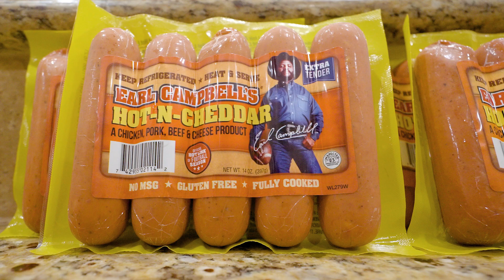Earl Campbell Sausage Story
Earl Campbell Sausage has been making the finest quality Smoked Sausage and Hot links since 1991.  Find us across the country at your favorite grocery retailer.